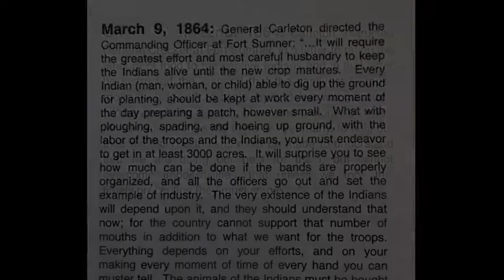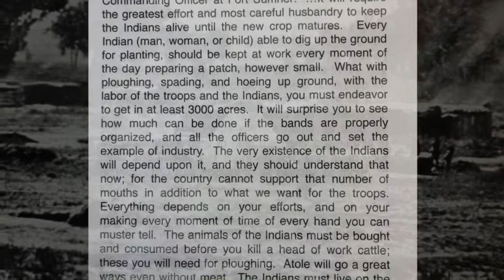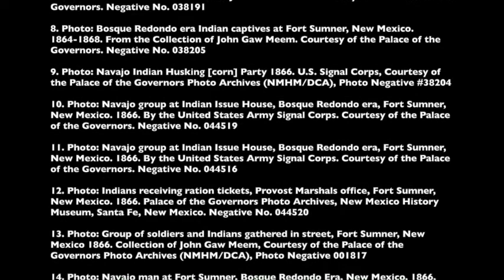Recipes of Remembrance: Atole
The former rations of Fort Sumner Historic Site/Bosque Redondo Memorial have survived over the last 151 years hidden in recipes shared through Indigenous oral history or practiced from generation to generation. Fort Sumner Historic Site is presenting three of these recipes which includes Slim Fast Coffee, Fry Bread, and Atolé. Each of these recipes were chosen because they are mentioned in site oral history and written history. As well, they relate to the local Hispanic population.

This video shares a brief history of Fort Sumner and the Bosque Redondo Indian Reservation, an introduction to atole and how it was used on the Reservation, and a demonstration of how it is made.

Audio Credit:

Artist Name: Abstract Aprils
Song Name: Breathing Sculptures (Instrumental)
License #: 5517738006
Project Type: Business